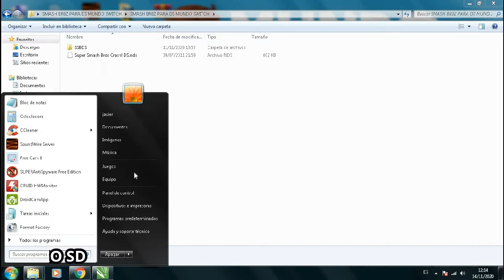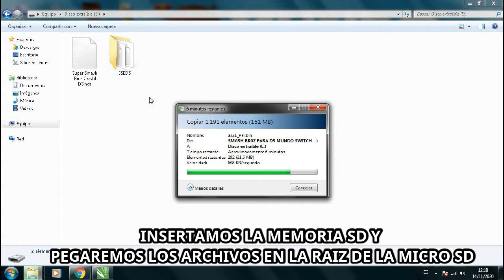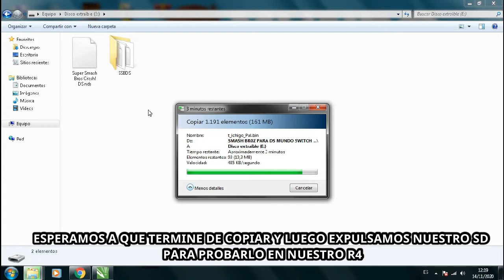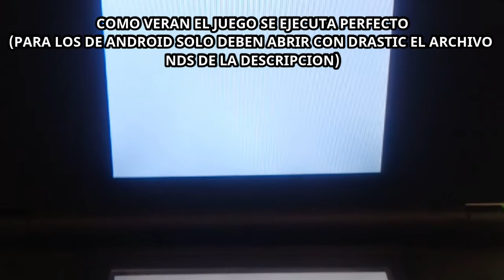SUPER SMASH BROS CLASH PARA NINTENDO DS, 3DS, DSI Y ANDROID FUNCIONAL DOS VERSIONES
En el siguiente video mostramos como tener smash en las diferenetes consolas y android solo sigan el video y podran ejecutarlo
todo en el mensaje fijado

Este smash bros es una buena opcion si quieres probarlo o te da curiosidad de como funciona con los scenarios y personajes que mecionaremos a continuacion, solo debes seguir los pasos del video y funcionara.